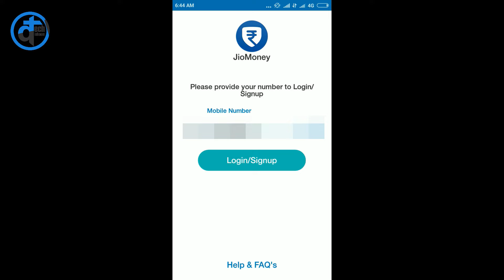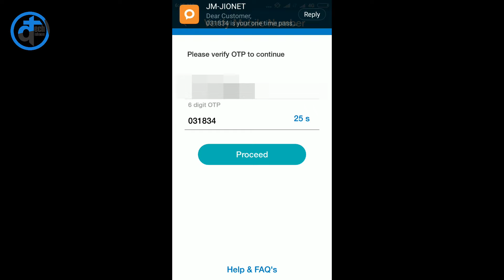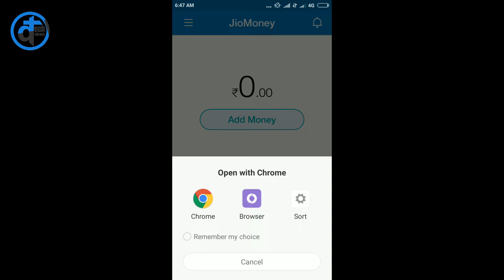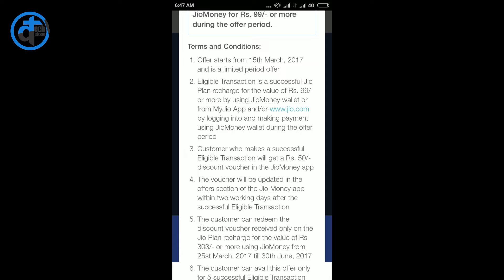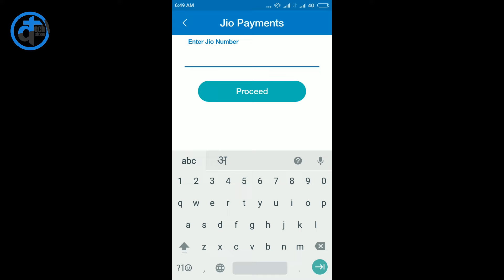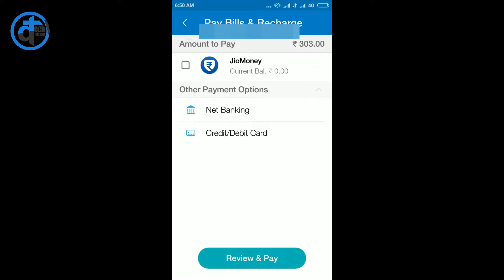Now Make Money with JIO for 3 Months | Special Offer 👍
Reliance Jio is offering Rs 50 cashback on Prime membership for Jio users, who recharge using Jio Money app. Users will get an additional cashback of Rs 50 if they recharge with Rs 303 plan right away using Jio Money wallet. The cashback voucher will be available in the user’s Jio Money app within two working days.